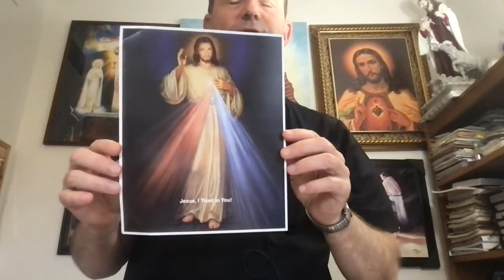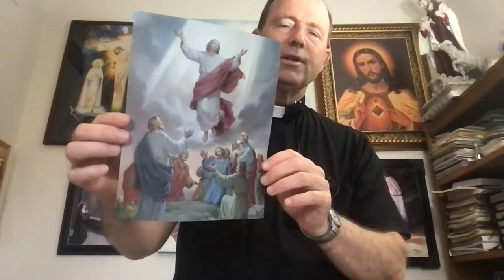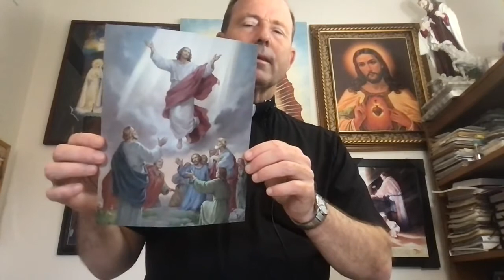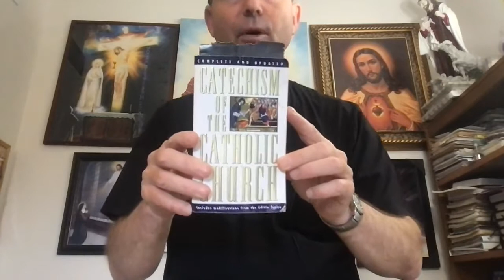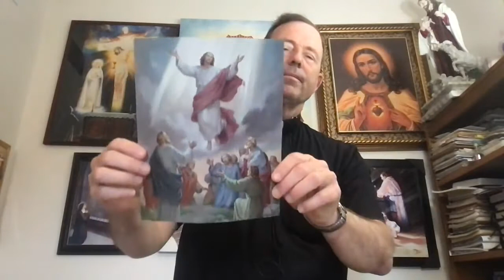DAILY READINGS | ASCENSION SUNDAY | MAY 16, 2021